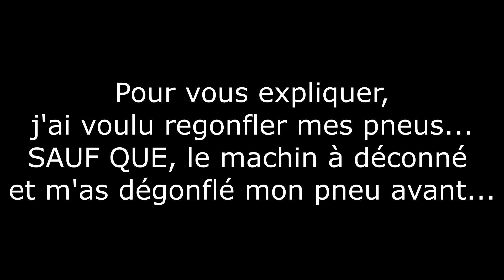😡 ROULER SOUS GONFLE 🤬 : COMPRESSEUR HS ! 💩💩💩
Hellooo Les ami(e)s ! Comment allez-vous en ce dimanche ?! 😏

J'espère que vous en profitez pour rouler un peu dès que le temps le permets 🤗

Aujourd'hui petite vidéo où j'ai dû rouler sous gonflé, t'imagine même pas comment c'était n'importe quoi ! Direction dure, en virage la moto veut pas pencher, BREF une grosse douille.

ATTENTION pensez à vérifier vos pressions de pneus, c'est important 😅

Bon dimanche à toutes et à tous !
RIDE SAFE ✌️✌️✌️